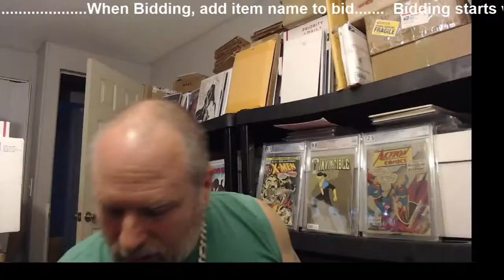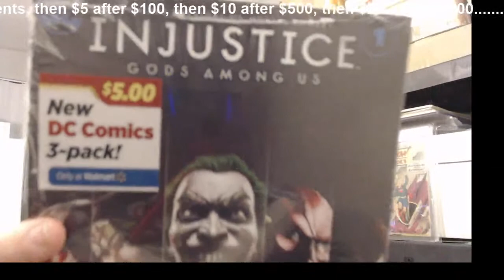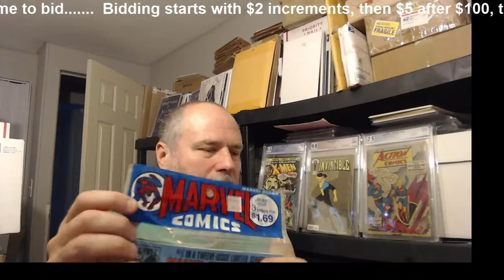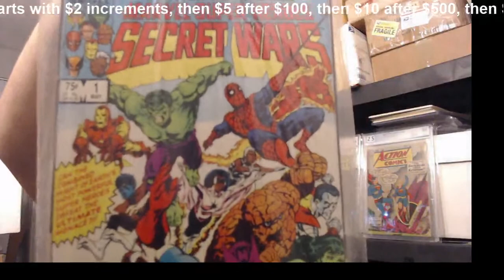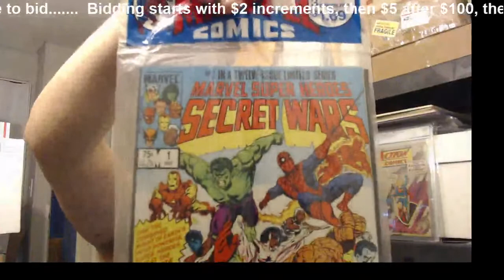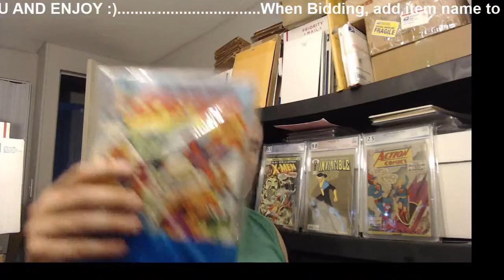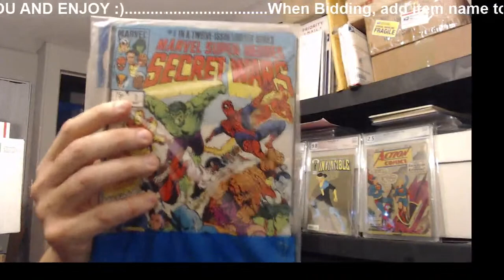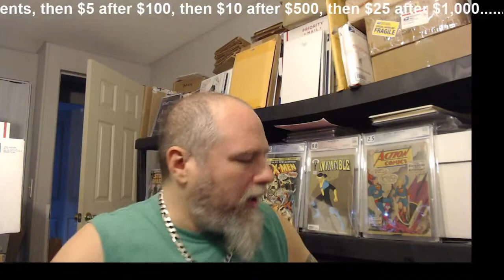If you can find these rarer comics, get them...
Join the CASH BACK PROGRAM (It's FREE) & get a $30 cash back bonus when you spend $30+ w/in the 1st 90 days of signing up. MUST CLICK LINK above. Check for any restrictions. 1st Time sign ups only. LIMITED TIME...

FOR AUCTION PURCHASES::
BITCOIN ADDRESS: 165GkT72wk86iyexCJgsJKUN3gdRkWH2GG

Domestic shipping : $8.99. Hawaii, Alaska & Canada : $19.99. I will combine shipping. MAKE SURE YOU ARE IN "LIVE CHAT"

Become a Discover Cardmember and get a $50 Statement Credit when you make your first purchase within three months. Then, earn rewards with every purchase after that.
/r/IREALL18?eeid=28187 Spend $30+ w/in 1st 90 days & get $30 bonus. Check restrictions. Good till 12/31/20. Do not use best offer on Ebay. Click link about to sign up, it's FREE.

YOU CAN NOW ORDER MY NEW COMIC MYSTERY BAGS ONLINE (YOU COULD FIND A ULTIMATE FALLOUT 4)... HERE IS THE

I just made a deal with ExchangeCollectibles.com & if you use the code "WE LOVE COMICS" Get 10% off your order of any purchase (Except for SUPPLIES)...  (YOU MUST SUBSCRIBE TO THEIR NEWSLETTER IN ORDER TO QUALIFY FOR THE DISCOUNT)...

NEW FOR 2020 :
Here is their physical address & website...

South Side Comics
4135B Brownsville Road
Brentwood, PA 15227
an authorized seller of Comics Elite variants